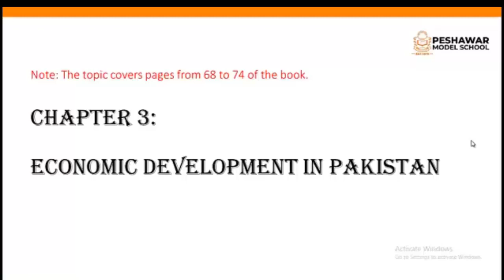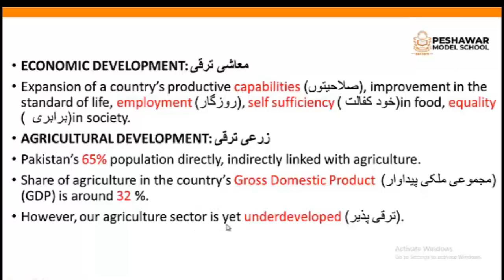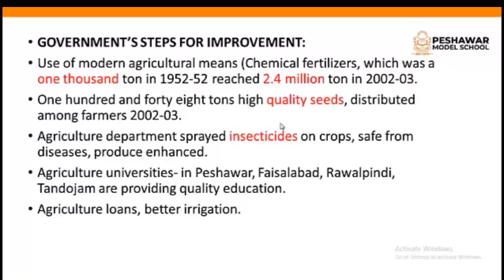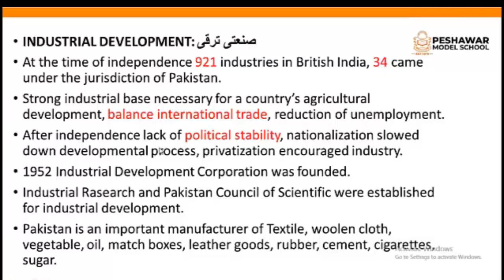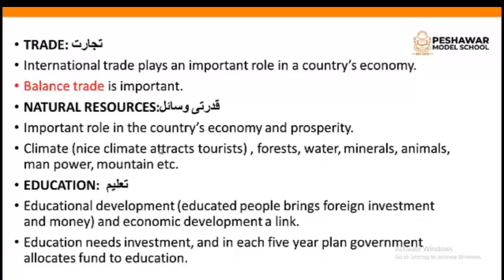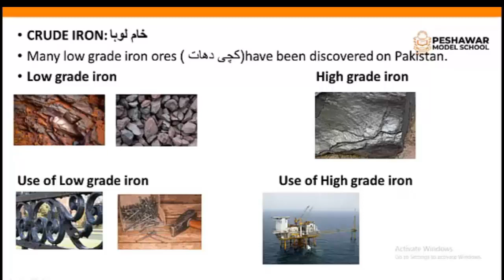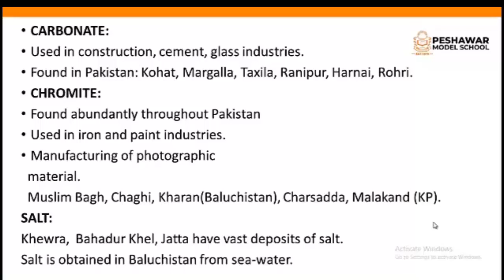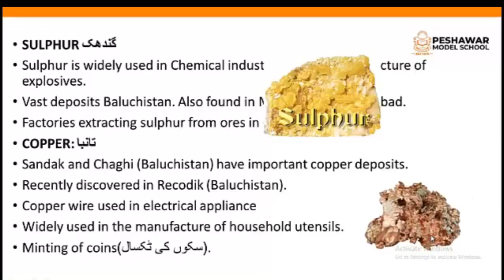Pakistan Studies Chapter 3 Class X Lecture 1